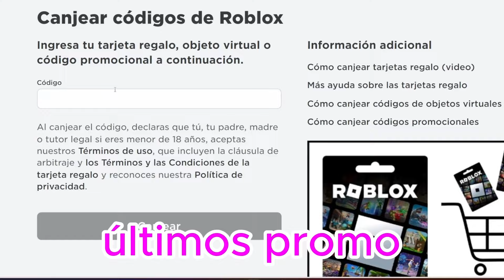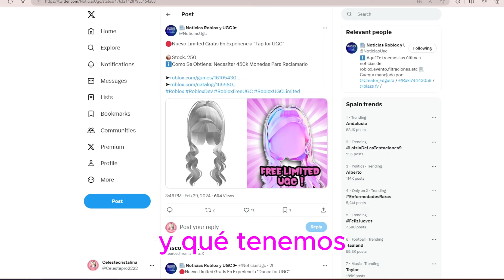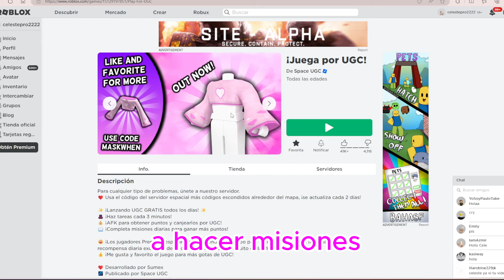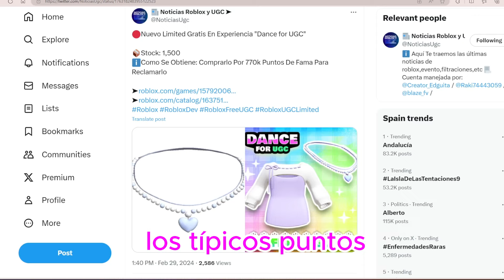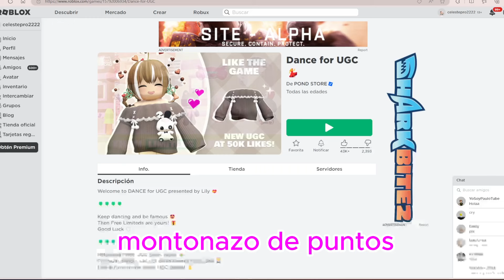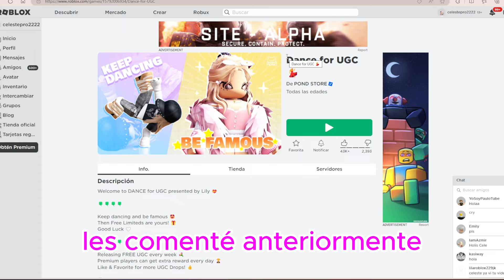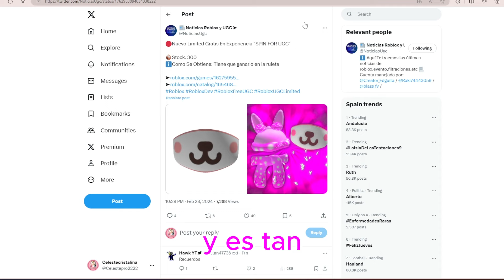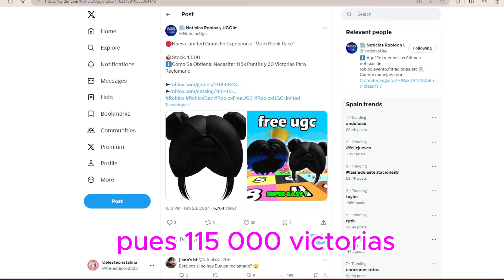NUEVOS CUTE ITEMS, PELOS Y ROPA GRATIS en Roblox UGC LIMITEDS FÁCILES Y RÁPIDOS